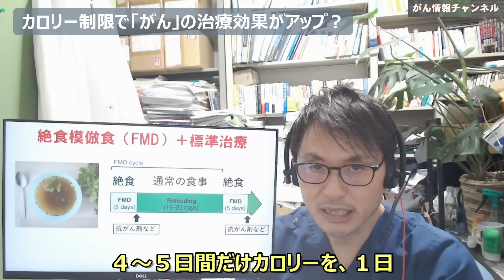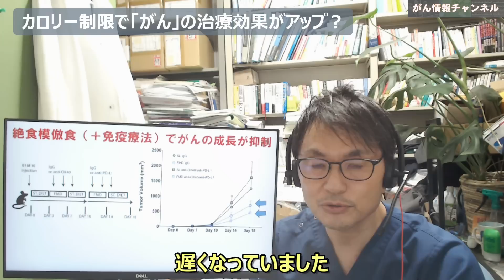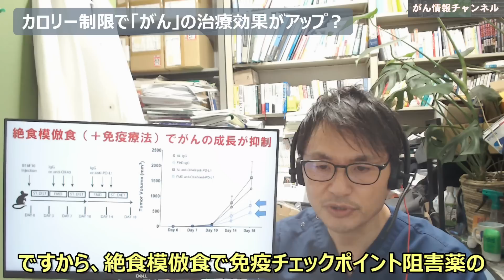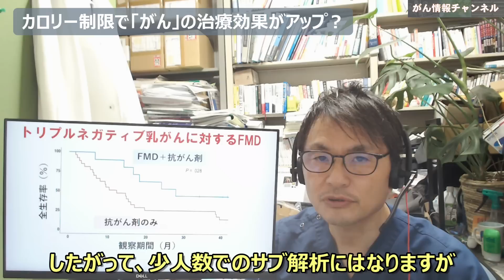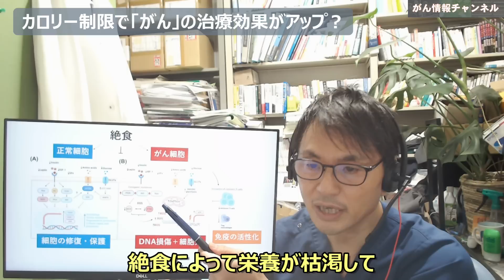【最新研究】カロリー制限でがん治療効果（生存率）がアップ？絶食模倣食（FMD）の効果は？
がん治療のときには、どんな食事がいいのでしょうか？今回は、抗がん剤など治療前から数日間、絶食に近いカロリー制限をおこなう「絶食模倣食（ぜっしょくもほうしょく）」の最新の研究結果を紹介します。

チャンネル公式本『専門医が教える 最強のがん克服大全 エビデンスに基づく新しい対処法64』発売中！